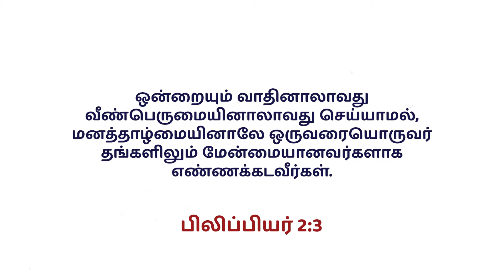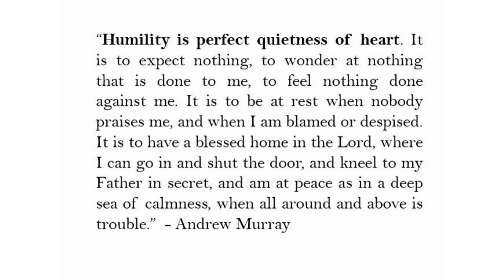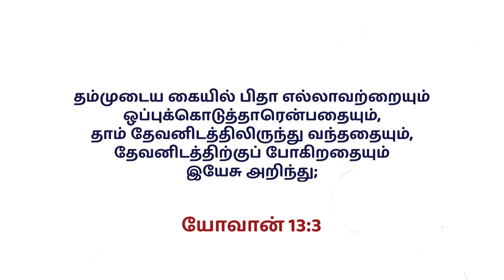காலை பனித்துளி - 202 | Dr. Lydia Edwin | KCAG